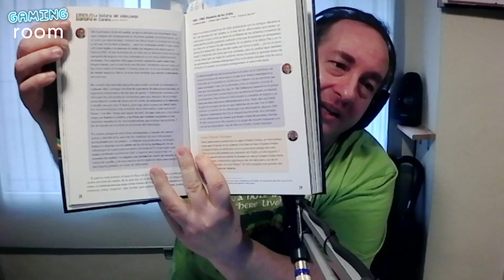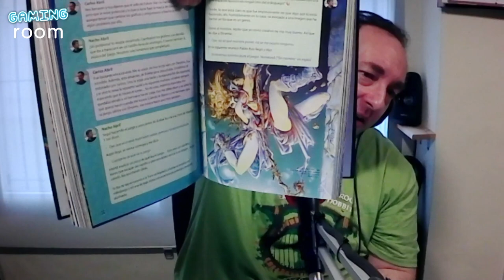¿La fusión entre un LIBRO y un PODCAST? | Cinco Duros: La Historia del Videojuego en España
En esta edición de "Lecturas post-gaming", la sección de Gaming Room sobre videojuegos, Miguel nos trae el libro de Cinco Duros, "La Historia del Videojuego en España", que viene acompañado del podcast de mismo nombre. Miguel nos habla de la cronología que se sigue en el libro, los temas que se tratan y como este combina con la primera temporada del podcast que lo acompaña, además de mencionar otras curiosidades.